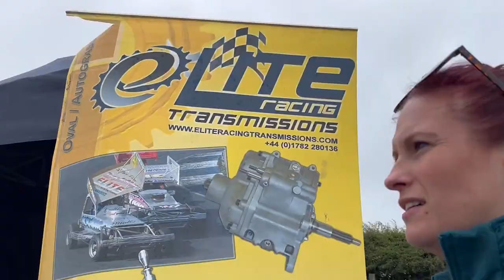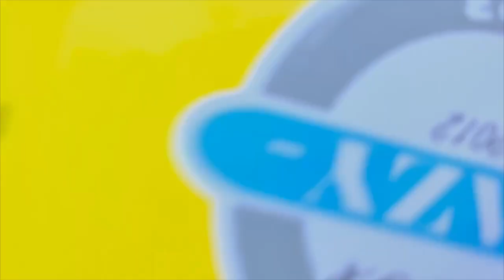2023 BAS Round 1 // EYY WE CRAZY // SOUTH WALES LEAGUE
CT